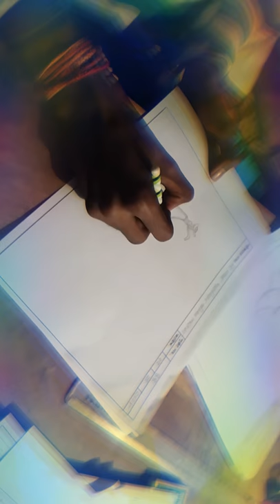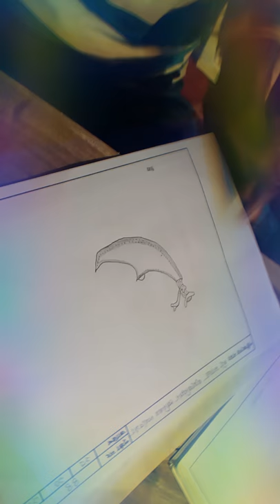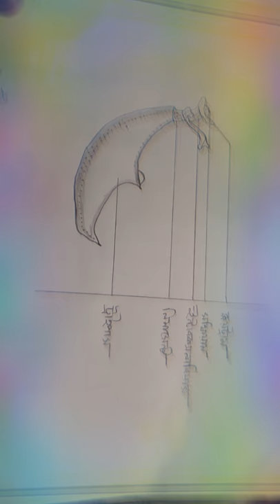Pracktical: রুই মাছের ওয়েবেরিয়ান অসিকল। চিত্রশিল্পী: অপু দেবনাথ/ Apu Debnath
Pracktical: রুই মাছের ওয়েবেরিয়ান অসিকল।
চিত্রশিল্পী: অপু দেবনাথ/ Apu Debnath
ভিডিও ধারনে: শুভ দত্ত সৌরভ/Shuvo Dutta Sourav